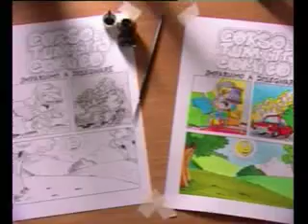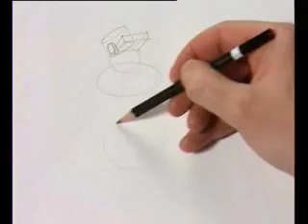Video_Corso di Fumetto Comico Lezione_1_Parte_1°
Pen, Ink & Beyond Video corso di fumetto comico Ora anche per iPad , scarica la app da iTunes
Video corso completo: 30 video lezioni - Totale ca 10 ore

Questo corso, preparato da artisti professionisti (già disegnatori ufficiali Walt Disney Italia) quali Giulio Chierchini, Moreno Chisté, Valerio Oss e Sandra Verda, insegna, passo dopo passo, a disegnare i fumetti. Iniziando dalle forme base si arriva alla composizione di una pagina a fumetti compresa la sceneggiatura, passando attraverso la prospettiva, l'anatomia del disegno comico, il corpo in movimento, le caratteristiche fisiche, le ombre, le tecniche dell'inchiostrazione, del colore e molte altre cose ancora.
Il sito offre la possibilità di scaricare tutte le video lezioni in formato DiVX , ipod, Iphone e 3GP (cellulari) . Sono scaricabili gratuitamente 2 lezioni in italiano.
E' possibile scaricare direttamente la app Corso di Fumetto Comico su iTunes :
Corso di fumetto comico IOS (iPhone e iPad)
Versione italiana

ANDROID (mobile/cell e tablet)

Corso di fumetto comico
Versione italiana